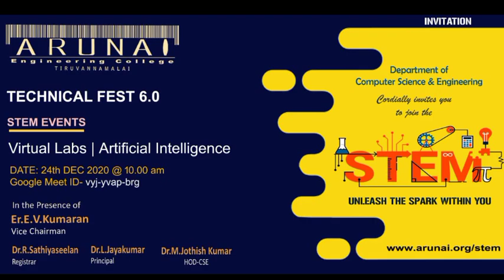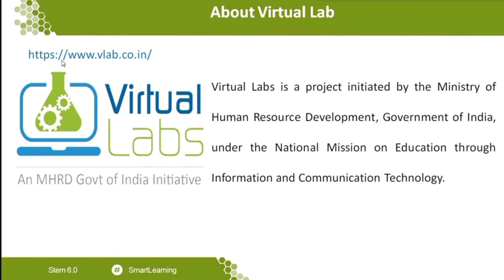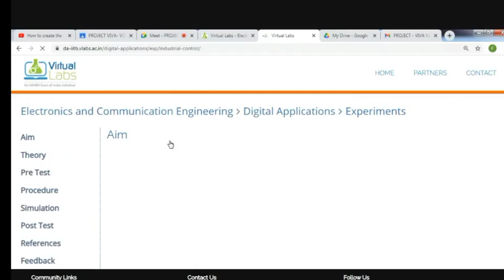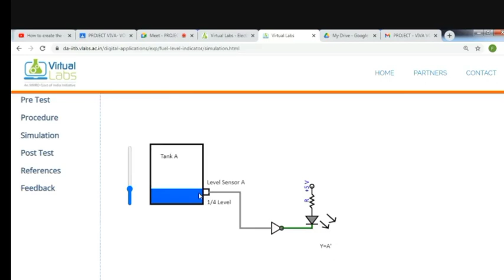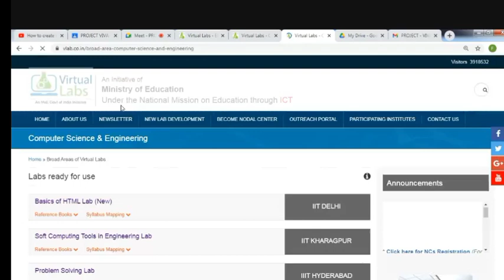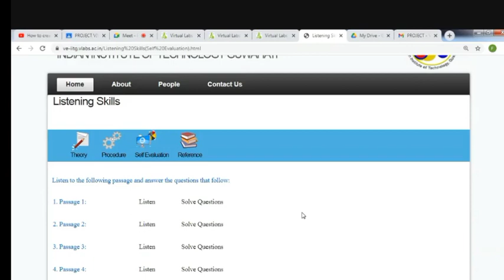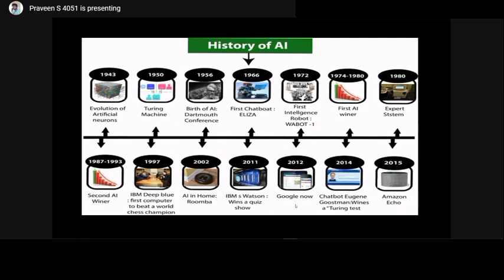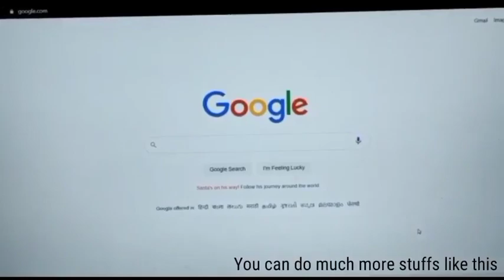Technical Fest | STEM Event -6.0 | Dept of CSE | 1504 - Arunai Engineering College | Tiruvannamalai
Hello everyone!!!
Welcome to the event of STEM-Science, Technology, Engineering and Math, to unleash the spark within you.

This was initiated by the Department of Computer Science and Engineering from Arunai Engineering College, to bridge the knowledge among the students.

It’s a very delightful moment for all the aec-ians as we got this wonderful platform to explore and express our talents & our perspectives as well. Let’s gather and celebrate our views, and act as a centre of knowledge exchange!!!

The Session was based on various aspiring technologies in the trend. The Topics were Virtual Labs and Artificial Intelligence

Every session involved practical demos and rational descriptions over the topics. We hope that students could make use of this opportunity and tune them for their enlightening future.

Enjoy to explore and express your prowess!!!

00.20 : Introduction
03.30 : About Virtual Labs
07.20 : Objective
10.15 : What is meant by Virtual Labs
11.08 : Broad Areas
13.20 : Demonstration
14.50 : Electronic and Communication
15.20 : Digital Application  Lab
25.30 : Computer Science and Engineering
28.35 : Basic of HTML Lab
33.35 : Data Structures Lab
36.15 : Computer Programming Lab
40.40 : Virtual English and Communication Lab
43.52 : Conclusion

47.20 : Introduction
48.15 : History of Artificial Intelligence
51.50 : What is Artificial Intelligence
51.55 : Machine Learning
52.00 : Deep Learning
52.35 : Types of AI
52.42 : Based on Ability
52.48 : Based on Functionality
53.05 : Artificial Narrow Intelligence
54.05 : Artificial Super Intelligence
56.20 : Demonstration
59.25 : Conclusion

1.Dr.M.Jothish Kumar - Virtual Labs
2.Mr.S.Praveen - Artificial Intelligence

Date :  24/12/2020 @ 10 AM - 11 AM